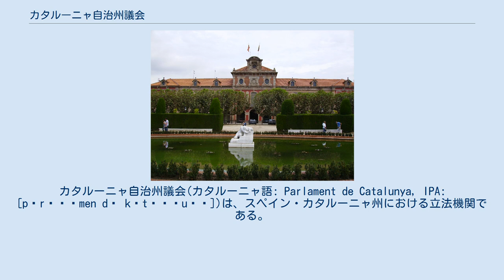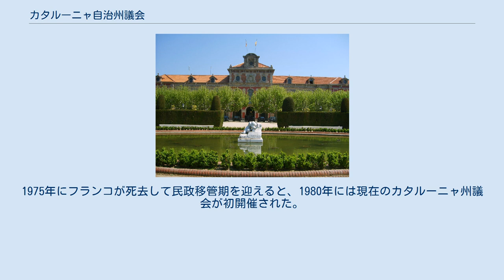カタルーニャ自治州議会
カタルーニャ自治州議会(カタルーニャ語: Parlament de Catalunya, IPA: [pərɫəˈmen də kətəˈɫuɲə])は、スペイン・カタルーニャ州における立法機関である。
カタルーニャ州政府首相の選出に責任を持つ。
直近のカタルーニャ自治州議会選挙は2021年2月14日に行われた。
 一院制の議会であり、任期は4年間。
任期満了時または解散時に全議席が改選される。
カタルーニャ州を構成するバルセロナ県、リェイダ県、タラゴナ県、ジローナ県をそれぞれ1つの選挙区とし、4選挙区に計135議席を有する。
カタルーニャ州議会議事堂はカタルーニャ州都バルセロナのシウタデリャ公園に位置する。
 20世紀初頭にはカタルーニャ地方の代表者による自治制度を設ける試みが何度かなされた。
1914年から1925年のカタルーニャ自治団体連合の時代には、バルセロナ県、ジローナ県、リェイダ県、タラゴナ県の代表者による会議が行われたが、ミゲル・プリモ・デ・リベラによって廃止された。
1931年のカタルーニャ共和国の設立宣言が頓挫した後、カタルーニャ自治憲章の下で独自のカタルーニャ議会が創設され、1932年に議員が選出された。
1934年から1936年にはカタルーニャ議会自体が開催されず、スペイン内戦中の1938年にはフランシスコ・フランコによって廃止された。
1975年にフランコが死去して民政移管期を迎えると、1980年には現在のカタルーニャ州議会が初開催された。
 議長執務室に続くサロン カタルーニャ自治州議会庁舎外観